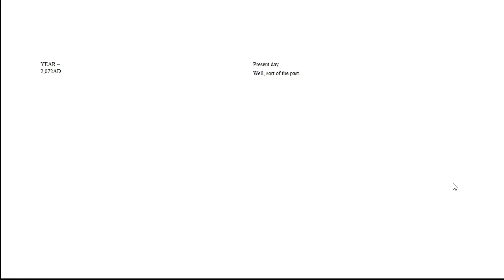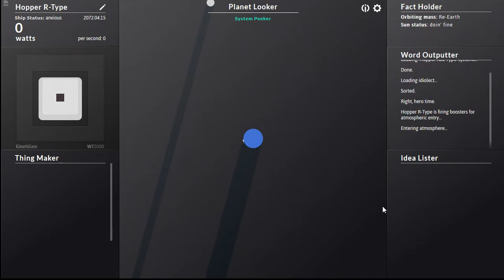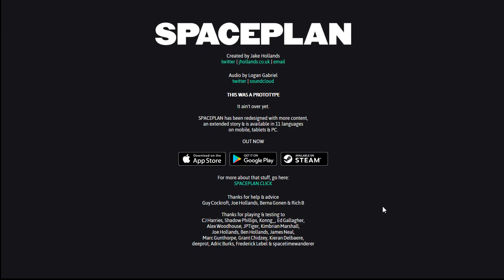SPACEPLAN Prototype Ending